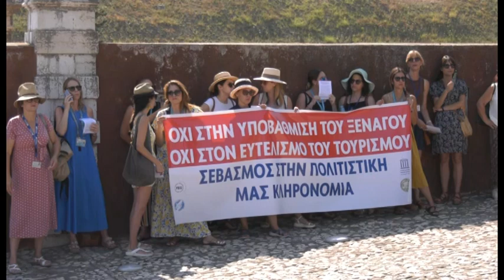ΣΥΜΜΕΤΟΧΗ ΤΩΝ ΞΕΝΑΓΩΝ ΤΗΣ ΚΕΡΚΥΡΑΣ ΣΤΗΝ ΠΑΝΕΛΛΑΔΙΚΗ ΑΠΕΡΓΙΑ ΚΑΤΑ ΤΟΥ ΝΟΜΟΣΧΕΔΙΟΥ ΤΟΥ ΥΠΟΥΡΓΕΙΟΥ ΤΟΥΡ